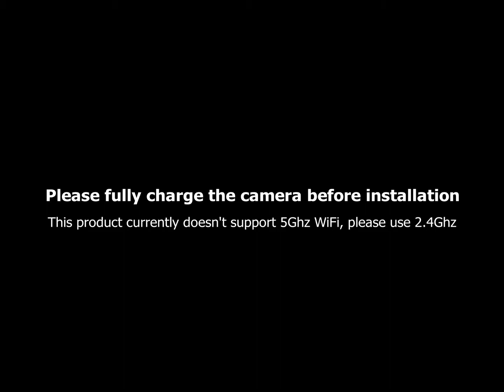FREECAM C310 Solar WiFi Camera Quick Connection Guide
This video demonstrates how to connect C310 solar camera to your device. Download APP "Doby" from Android or IOS store.